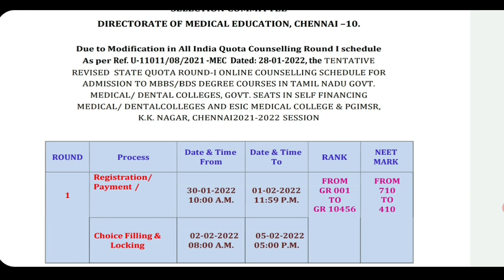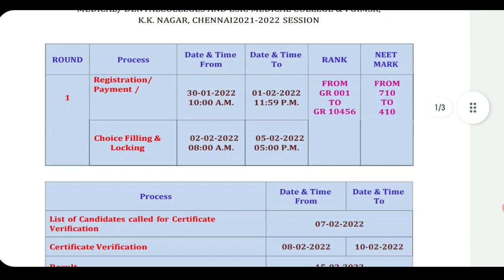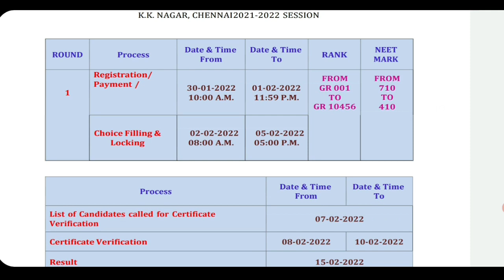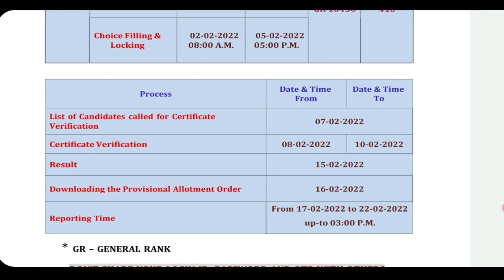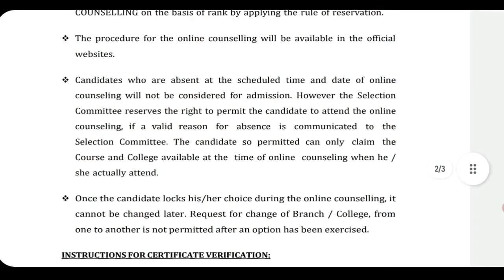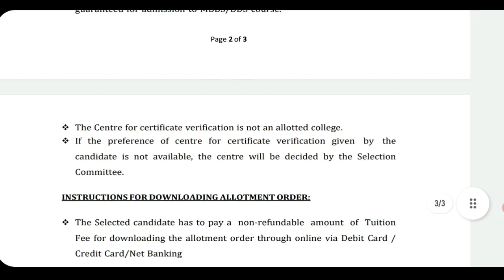TN State counselling schedule revised | Registration start today | Tamil store | in Tamil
1. Objective NCERT at your Fingertips for NEET-AIIMS - Chemistry
2.  Objective NCERT at your FINGERTIPS for NEET-AIIMS - Biology
3.  Objective NCERT at your FINGERTIPS for NEET-AIIMS - Physics
4.  NCERT at your fingertips physics chemistry and biology combo for NEET/ AIIMS 2019-20
5. 12 Years' Solved Papers CBSE AIPMT & NEET 2020

Telegram link you can Join
TamilStore